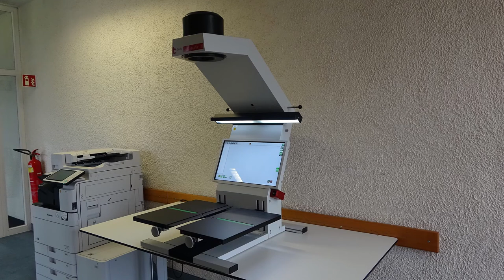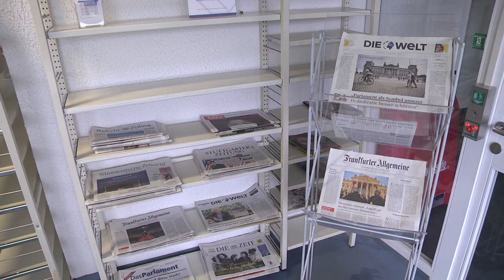Die Bibliothek der Pädagogischen Hochschule Freiburg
Hier bekommen Sie einen Einblick in die Räumlichkeiten der Bibliothek.

Themen:
01:54 Information- & Servicetheke
03:11 Vormerkregal
04:27 Drucker
04:37 Semesterapparate & Zeitschriften
05:19 Buchscanner
05:53 AV-Medien & Tageszeitungen